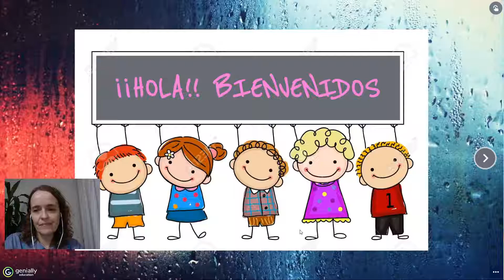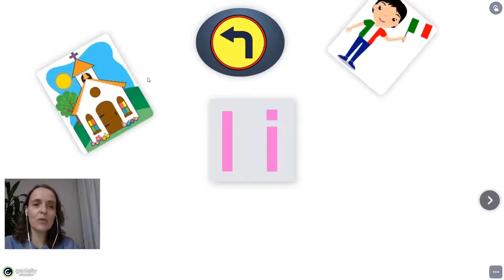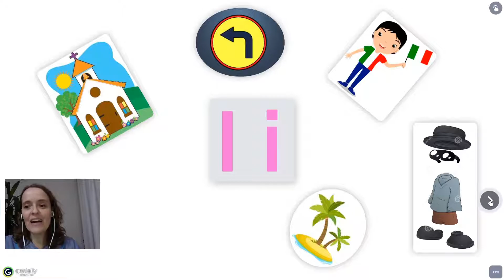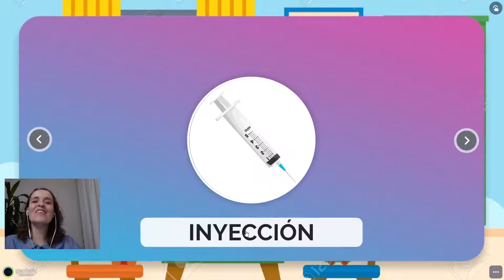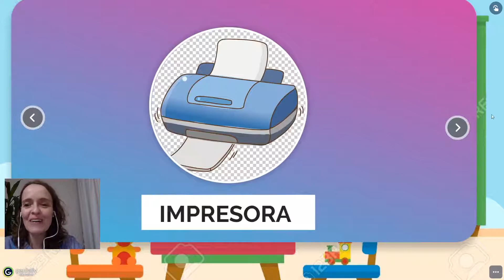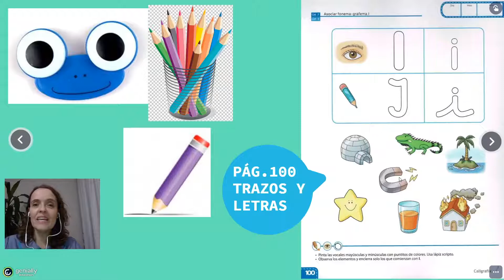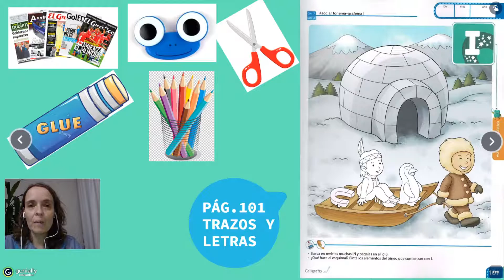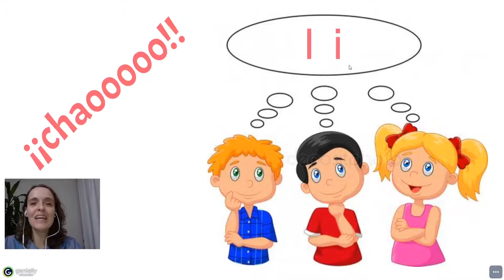8 Vocales i, prekínder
8 Vocales i, prekínder